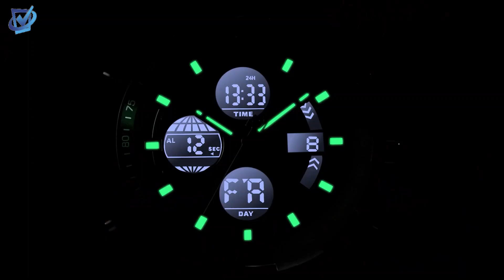TOP 5 : Meilleure Montre Militaire Pas Chères 2025 Quelle montre tactique choisir ?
Bonjour les amis Découvrez la meilleure montre militaire de 2025. Notre guide d'achat vous aide à comparer les top 5 montres militaires pour trouver celle qui convient à votre budget. Que vous cherchiez une montre tactique pas chère, une montre résistante aux chocs et durable contre le temps, ou une montre militaire pour tous les jours et qui vous accompagne dans vos aventures, nous avons les avis et conseils dont vous avez besoin. Restez en avance sur les tendances avec notre sélection de qualité.